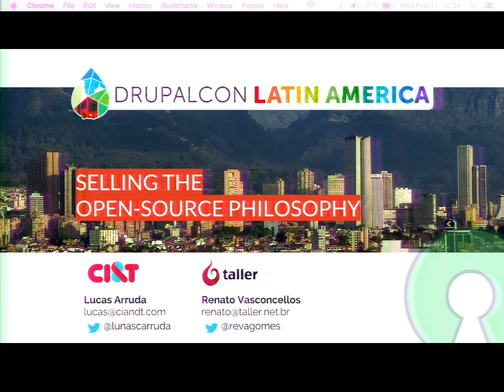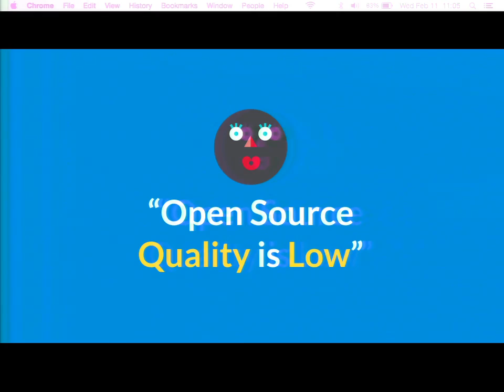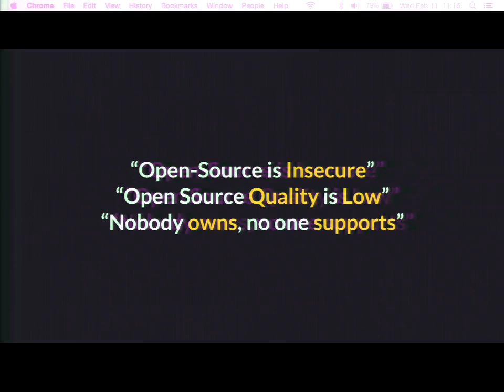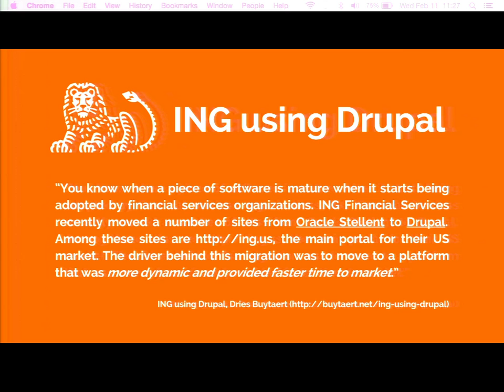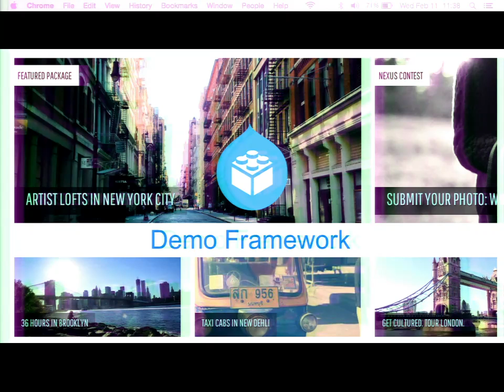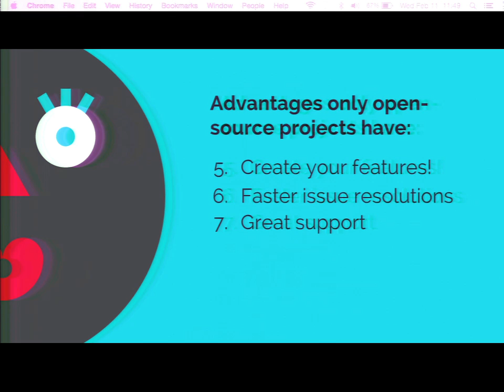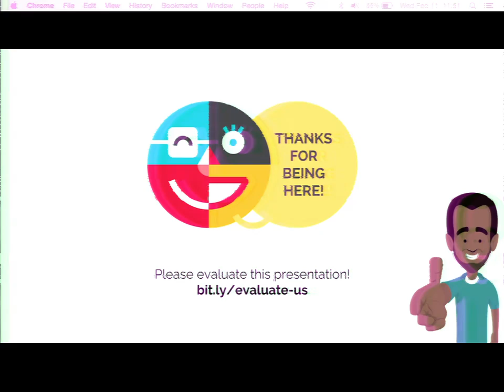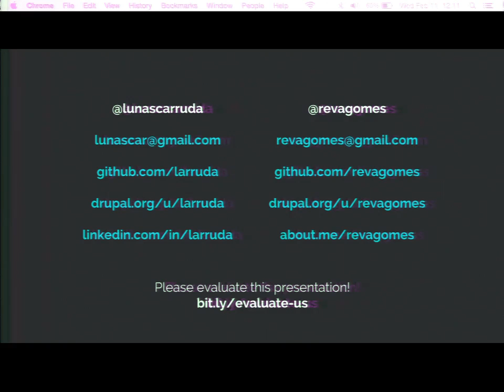DrupalCon Latin America 2015: Selling the open-source philosophy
peakers: handrus larruda
This talk consolidates positive experiences in the inclusion of the open source philosophy (not only the open code) in proposals to big companies.
We will highlight topics about the open source philosophy using the drupal community as our example and talk about some common questions that clients bring about open-source and some answers that worked well for us.
We will show how companies can benefit in security and ROI by adopting open-source code, and by contributing back with code.
We will try to make this talk very participative, so bring your questions, experiences (good or bad) and let's share!